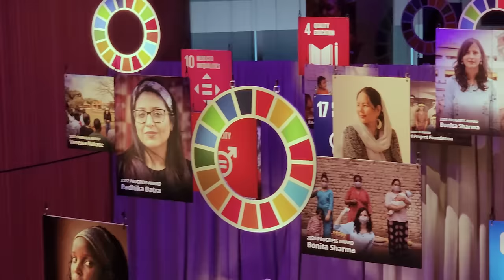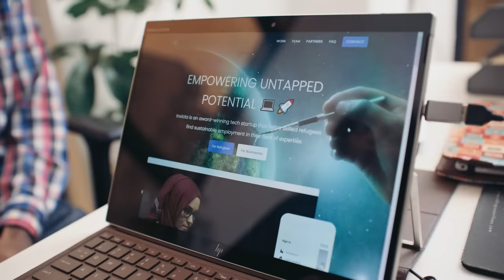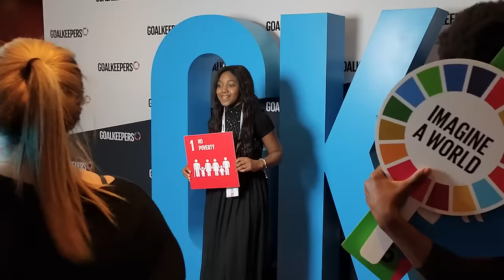Goalkeepers leading the charge for progress toward Sustainable Development Goals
This year marks the halfway point of the Sustainable Development Goals, and today, we're only on track to meet 12% of these ambitious goals. At a time when progress is going slowly, Goalkeepers emerge as the guardians of a world that aspires to health and equity. Read more content from the Bill & Melinda Gates Foundation